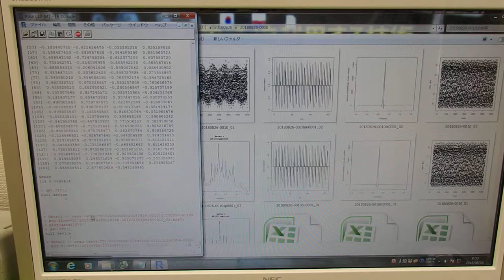超音波技術（多変量自己回帰モデルによるフィードバック解析）